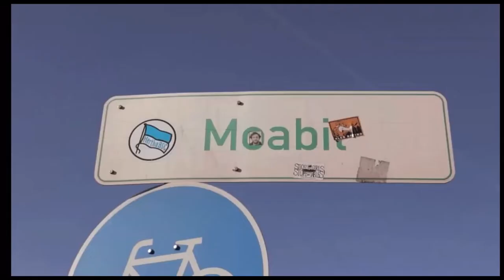OFFICIAL TEASER International Eastercup Berlin-Moabit 202️⃣2️⃣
🏀: 1️⃣4️⃣-1️⃣8️⃣ OF APRIL
🦁: 2️⃣1️⃣ TEAMS SO FAR, REGISTER NOW ‼️

Invitation 2022 is online!!! Wheelchair, too!
Welcome to Berlin-Moabit 2022!